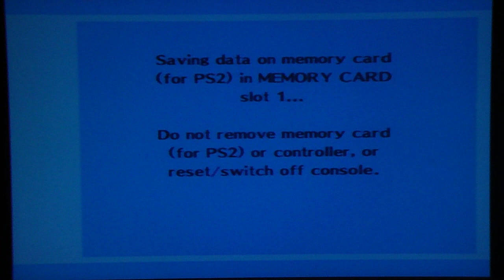Persona 3 FES Playthrough, pt. 43